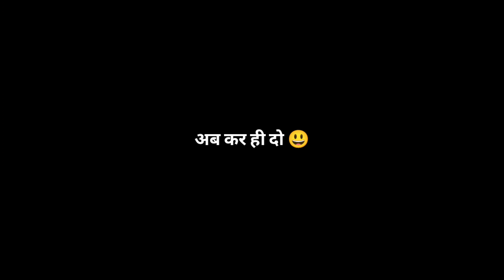हुनर की कमी नहीं है लेकिन सपना अधूरा रह गया 🥲 | Pahadi lifestyle vlog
दोस्तों आप सभी का स्वागत है मेरे नए VLOG में।
         चैनल पर नए हो तो मेरे चैनल
        ANKUSH DABRAL VLOG